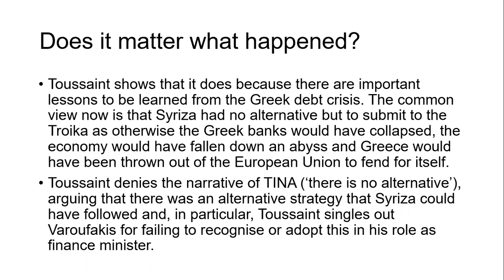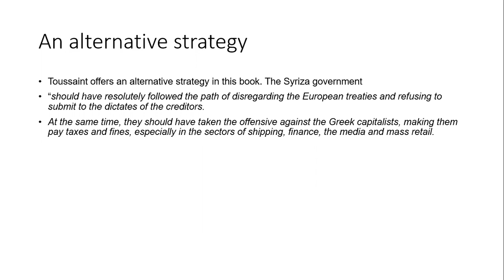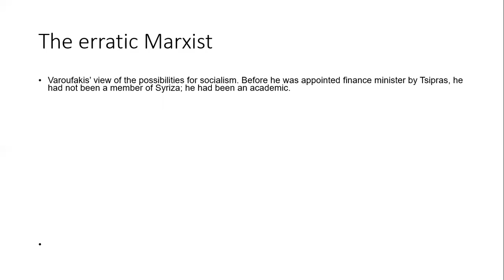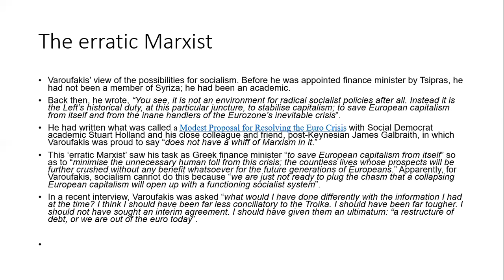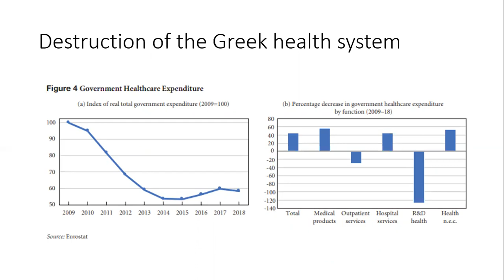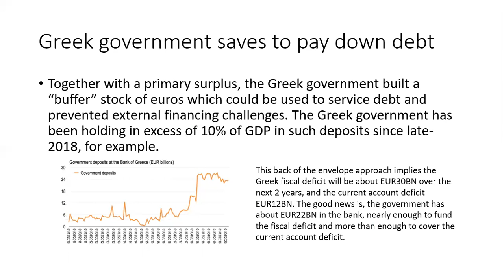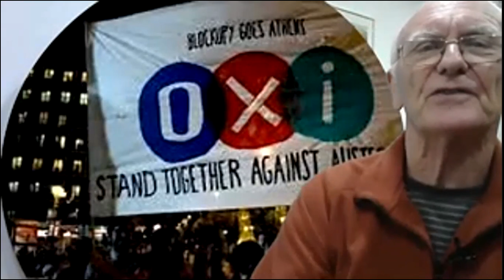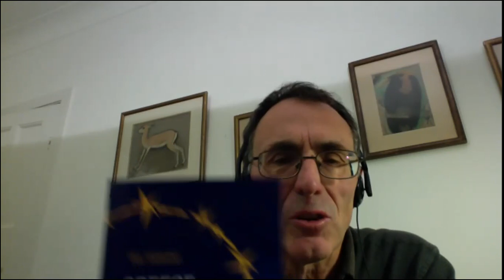Greece 2015 - There was an alternative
Discussion with author Eric Toussaint and economist Michael Roberts.

This book is an alternative to the narrative spun by the mainstream media, the creditors, and Yanis Varoufakis in his book Adults in the Room. Toussaint argues that instead of calling upon the people’s support, Varoufakis and Tsipras spent far too much time in lengthy negotiations which only resulted in more concessions. He discusses the implications of the Greek experience for the left and for potential radical governments. The book "Greece 2015" is published and available